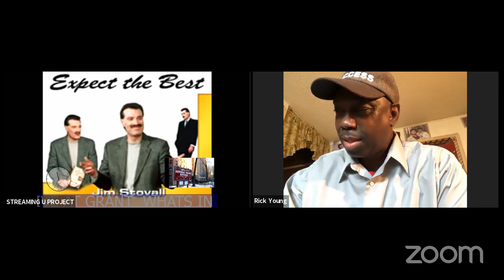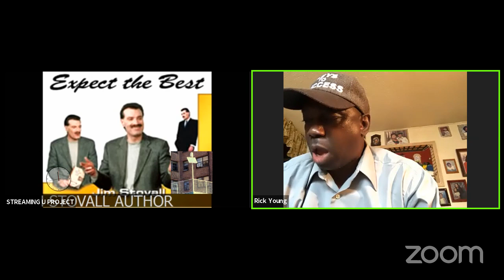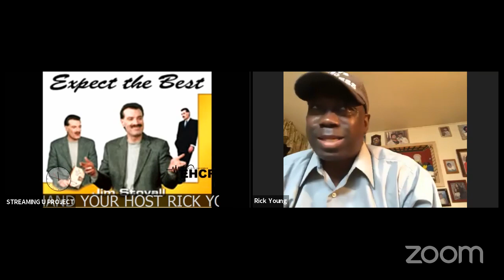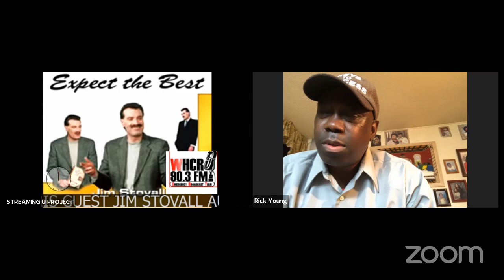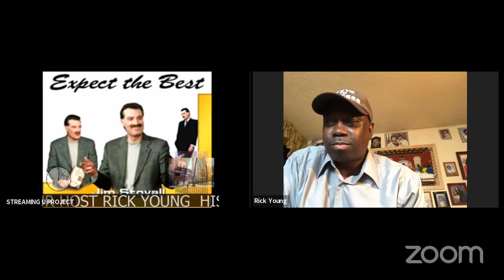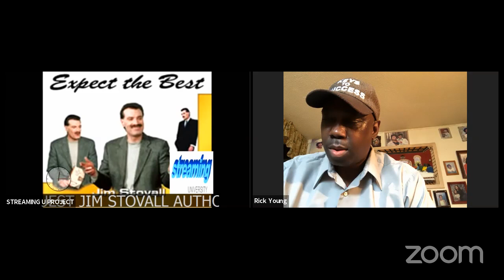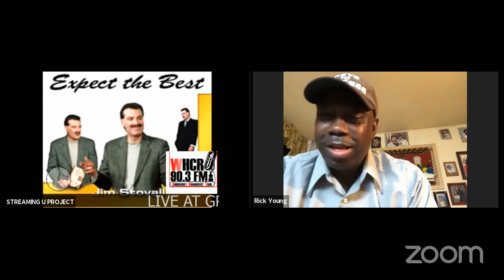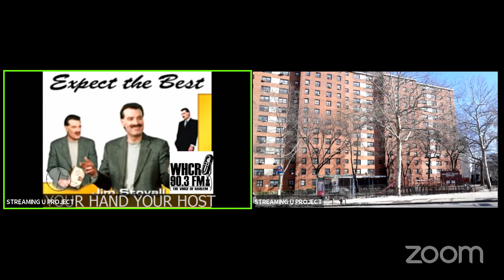JIM STOVALL WHATS IN YOUR HAND LIVE AT GRANT 8.25.20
HOSTED BY RICK MOTIVATION YOUNG HIS GUEST JIM STOVALL AUTHOR